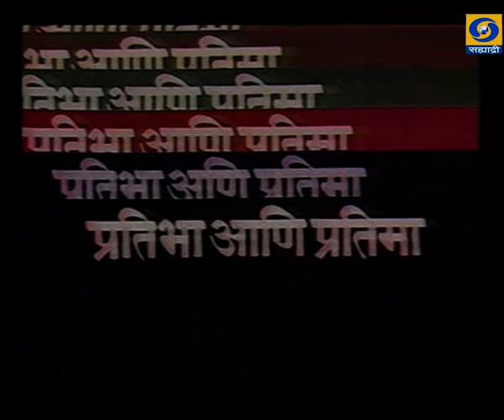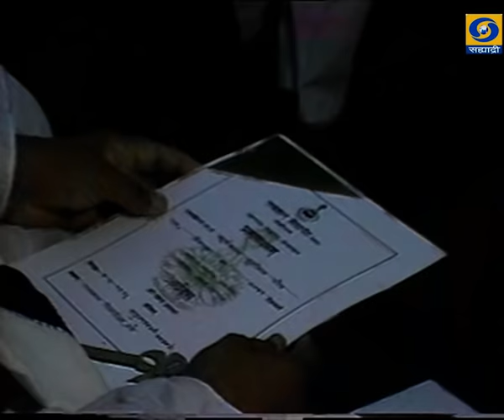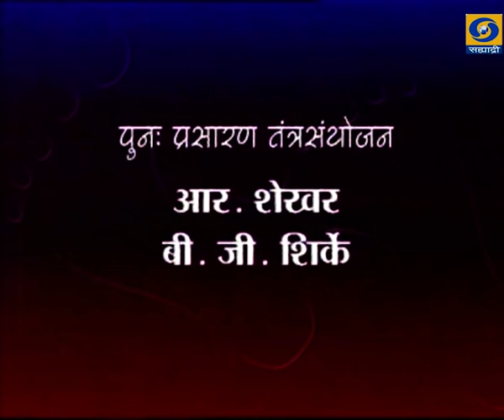Pandurang shastri Aathvle EP 13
PRATIBHA AANI PRATIMA Pandurang shastri Aathvle EP 13
प्रतिभा आणि प्रतिमा... हा विशेष कार्यक्रम.. निर्माता- विजया जोगळेकर - धुमाळे...  काही
कारणास्तव आपण हा कार्यक्रम पाहू शकला नसाल तर जरुर पहा.
PRATIBHA AANI PRATIMA - प्रतिभा आणि प्रतिमा
PRATIBHA AANI PRATIMA (Ep.13)
DD Sahyadri
Doordarshan Mumbai
Sahyadri Marathi
Show : प्रतिभा आणि प्रतिमा (भाग - १३)
Artist : पांडुरंग शास्त्री आठवले
Anchor : जे. एस. जोशी
Producer : विजया जोगळेकर - धुमाळे